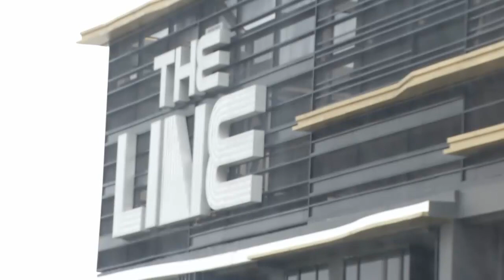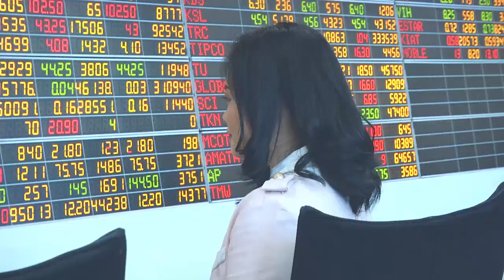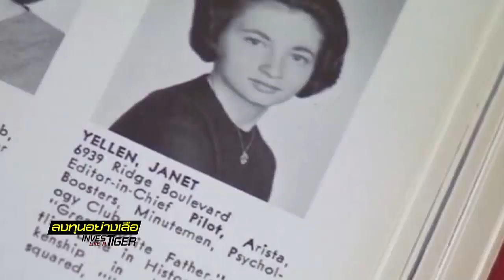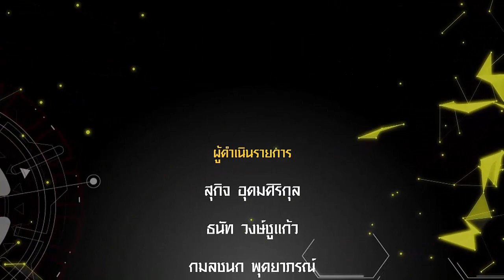ลงทุนอย่างเสือ "เดิมพันอนาคต U กับก้าวใหม่ครั้งใหญ่" / 31 ม.ค. 61